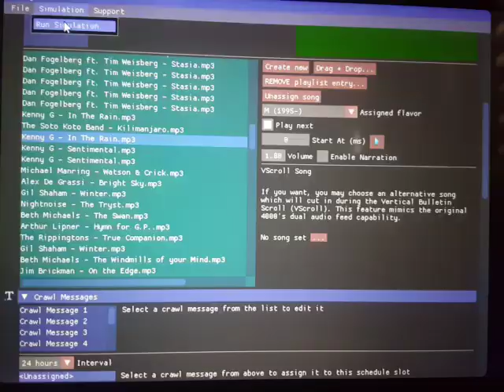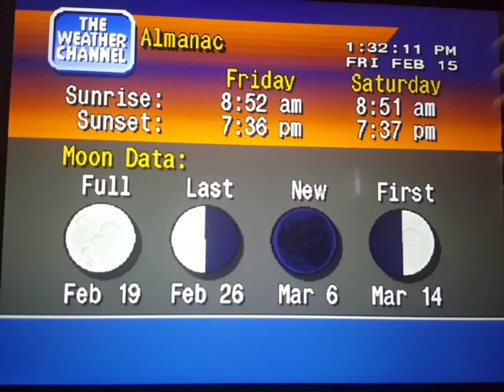WeatherStar 4000 Simulator Feb. 15, 2019(5)